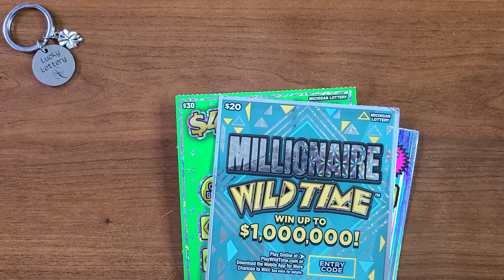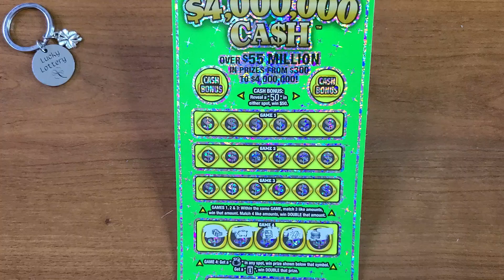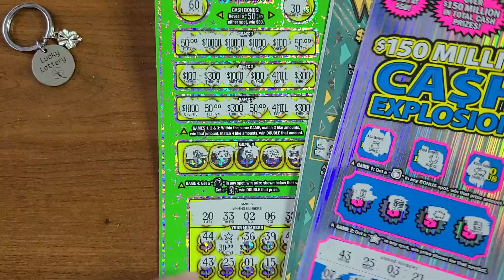$4,000,000 CA$H & ☆ CA$H Explosion Symbols ☆ Come Through $$$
MI Lottery $80 Session